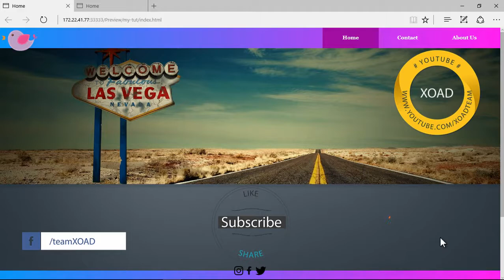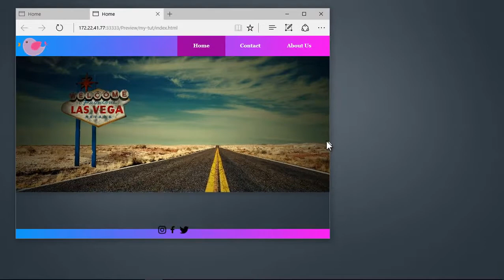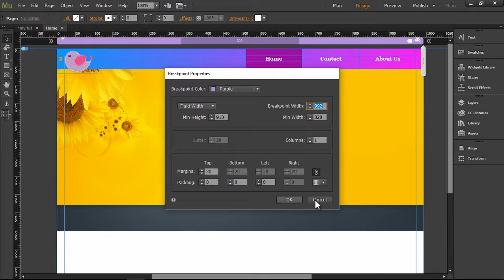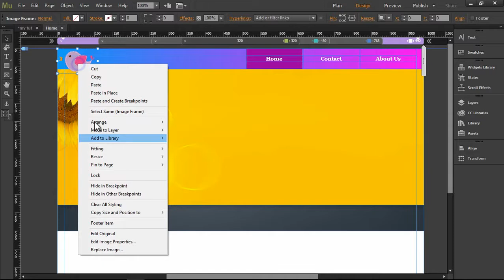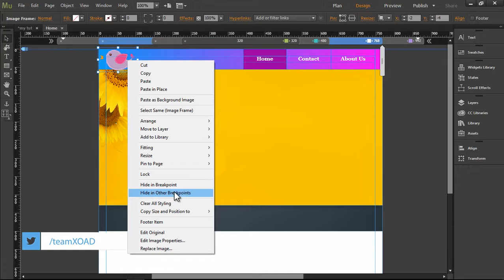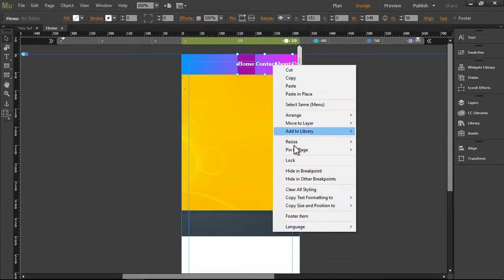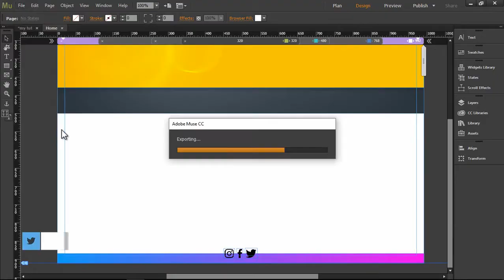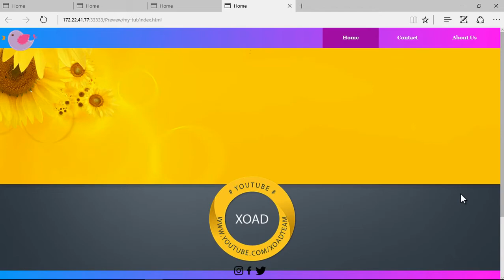#8 Add Breakpoints For Make Your Website's Responsive In Adobe Muse CC | Hindi | XOAD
🔝Short Description.
⏩Best Way To Add Breakpoints For Make Your Website's Responsive In Adobe Muse CC.

🔛Long Description.
⏩In a responsive design, a single layout of objects and text may not suit all screen sizes. Images, text, widgets, and forms may get repositioned at different breakpoints. The frames may go out of the page width, objects may bump over one another, or the clarity of text may be reduced. Images, text, widgets, and forms need to be repositioned at different breakpoints. Therefore, thoughtfully laying out objects and formatting text, so that they appear well laid out in different screen sizes, becomes imperative.

After you design your page, you can use the scrubber to preview your layout in different screen sizes. If you see the need to lay out your objects differently at specific browser widths, you can add breakpoints.

🔙 Call-To-Action.

💌 About Channel.